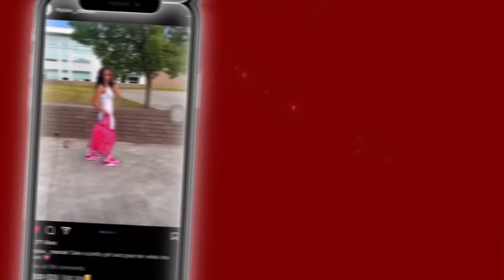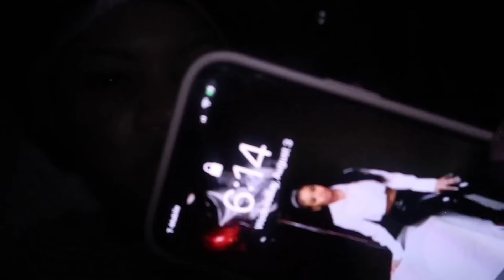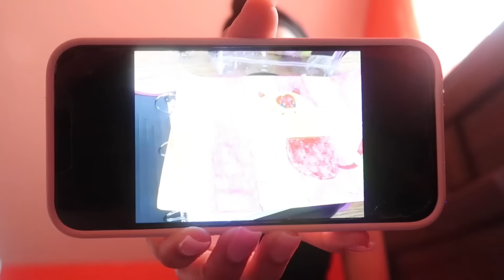grwm + mini vlog: FIRST DAY OF HIGH SCHOOL | *freshman szn ✨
hey my loves, hope you enjoyed today’s video ♡.

♕ upload days ♕
Tuesday’s and Saturday’s
*DAY’S MAY CHANGE

♕ sub count ♕
currently: 1,500
goal: 2,000